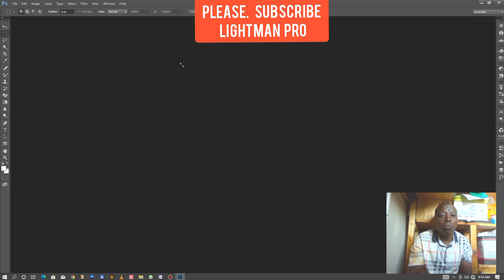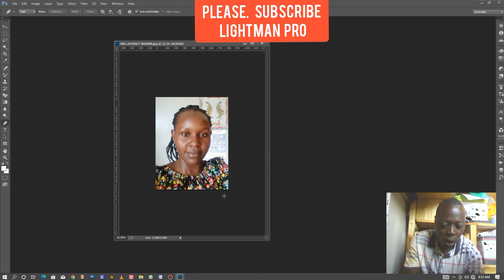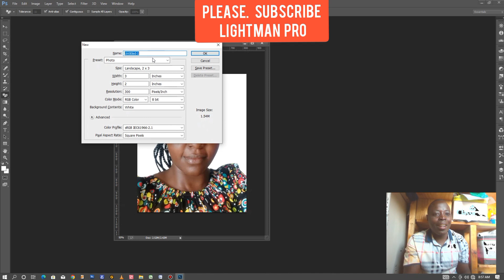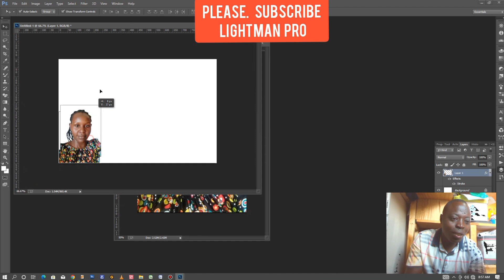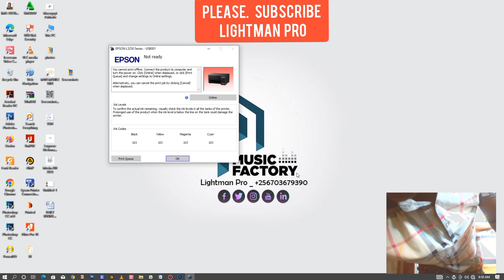September 27, 2024